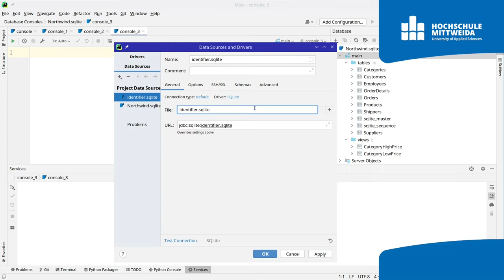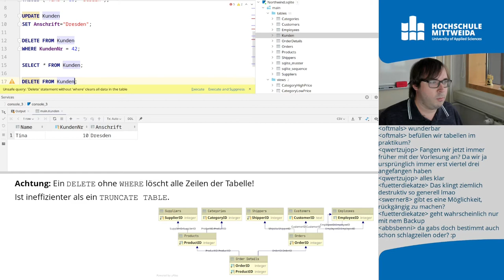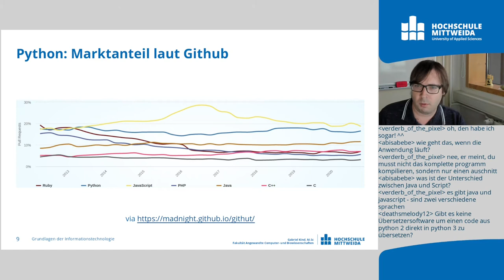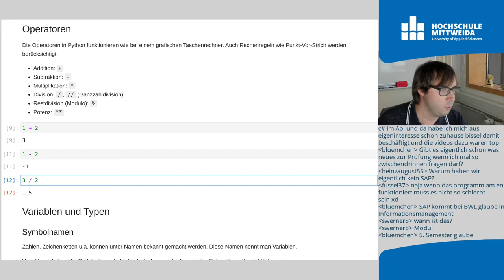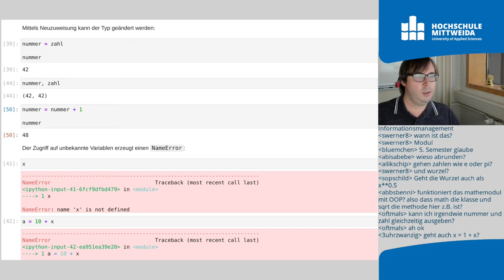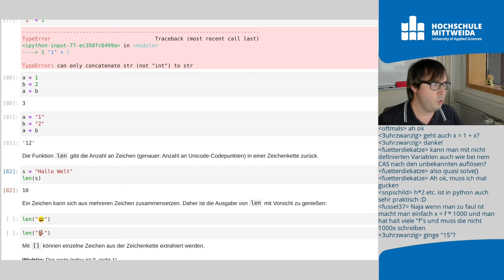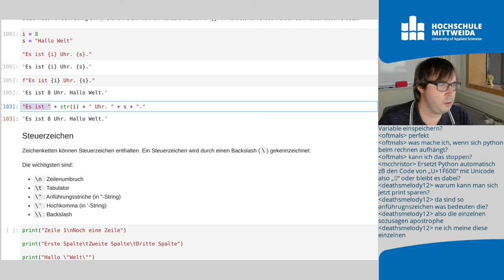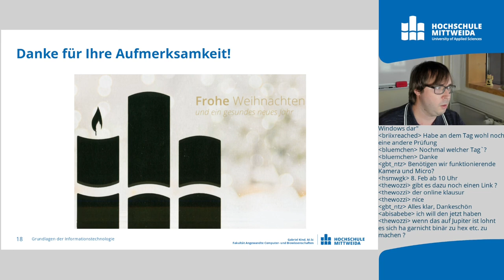Grundlagen IT: Einführung in Python (Vorlesung 11)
In den ersten 10 Minuten wird das Thema SQL abgeschlossen.
Im Anschluss beginnt der 4-wöchige Schwerpunkt "Python". Da gibt es heute eine generelle Einführung und einen Überblick über die Syntax und einfache Datentypen wie Zahlen und Zeichenketten (Strings)

00:00 Vorwort
00:13 Fragen
01:02 Tabellen anlegen, bearbeiten usw.
10:08 Python
10:37 Was ist Programmieren
11:16 Was ist Python
19:19 Hands-On
21:26 Jupyter-Notebook (Bedienung)
22:39 Zahlen
24:27 Operatoren
28:31 Variablen & Typen
33:18 Typumwandlungen (Casten)
36:08 Zeichenketten (Strings)
43:55 Indizieren & Slicen
46:41 Textausgabe mit print
47:53 f-Strings
51:11 Steuerzeichen
52:52 Texteingabe mit input
54:22 Chaos Communication Congress
58:10 Fragen?